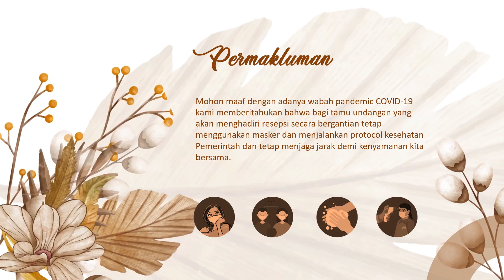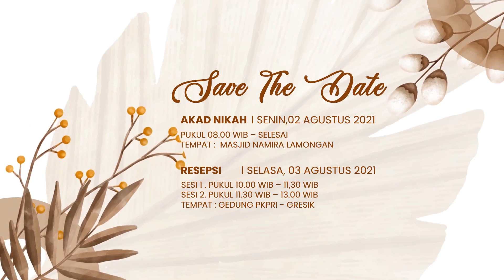FREE TEMPLATE PPT WEDDING INVITATION 23102021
kali ini kembali saya akan memberikan  template undangan pernikahan digital grats menggunakan PowerPoint. File Download format  winrar. Anda bisa mendapatkan template ini secara GRATIS dengan mengikuti instruksi di bawah ini.

HARAP DIBACA :
➭ Tonton Tutorial ini di Aplikasi Youtube Anda untuk mendapatkan kata sandi JANGAN DI SKIP kalau mau tahu passwordnya.
➭ Kata Sandi akan muncul sebagai Kartu (Sudut kanan atas layar)
➭ Kata sandi dibagi menjadi beberapa bagian muncul secara terpisah dan acak:
          Sebagai contoh:
          [1] Pass: power
          [2] Pass: point
          Jadi kata sandinya adalah: powerpoint123456 ✔
PASSWORD MUNCUL 4 TAHAP YAH...

undangan digital pernikahan,tutorial membuat undangan digital,undangan digital pernikahan power point,digital invitation wedding,template undangan video,template undangan digital,gratis undangan digital,undangan